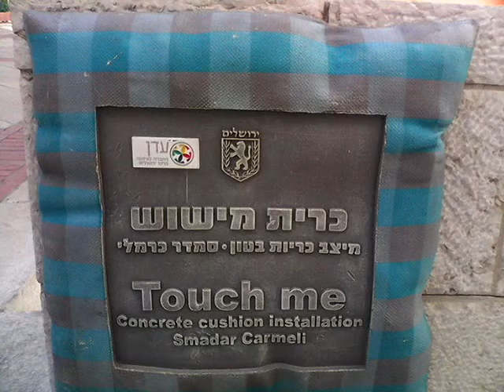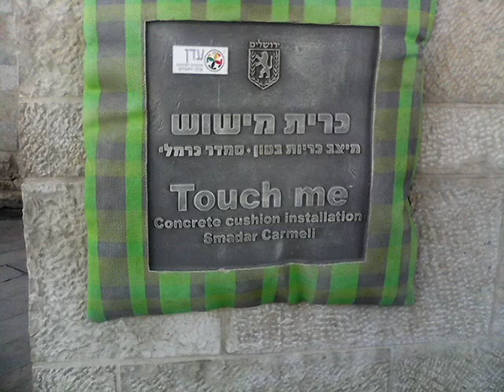Интересные места Иерусалима. Сквер с каменными подушками.